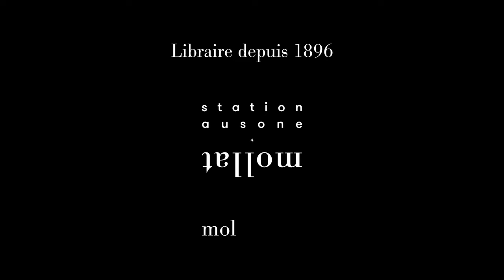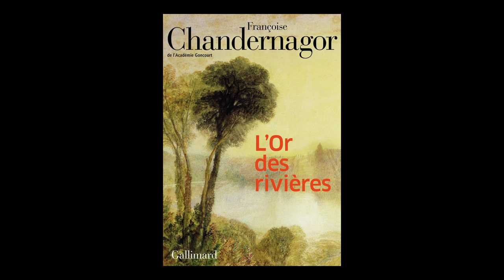Françoise Chandernagor - L'or des rivières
Françoise Chandernagor vous présente son ouvrage "L'or des rivières" aux éditions Gallimard.